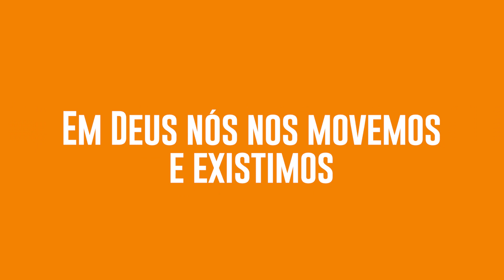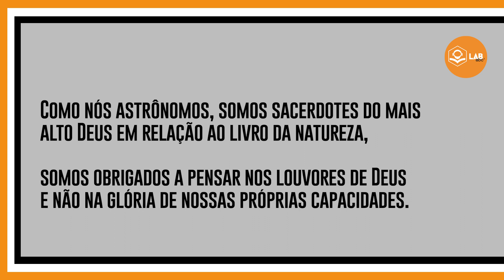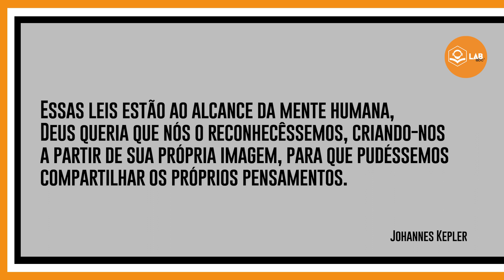DEUS NÃO EXISTE, ELE SE REVELA [com Pedro Dulci] | LAB ABC² #8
Quantas vezes você já se viu em discussões tentando provar a existência de Deus? Seja entre amigos, na escola ou até em casa.

Pois é, neste episódio, Pedro Dulci vai mostrar que Deus não "existe" no sentido convencional, mas se revela a nós. Ele apresentará argumentos que nos ajudam a compreender como Deus se revela e como é impossível encaixar Deus em nossa ideia de existência ou não. Assista agora mesmo!

O que é o LAB ABC²?

É uma jornada de conversas em que o filósofo, teólogo e professor Pedro Lucas Dulci aborda a fé cristã na era da ciência, auxiliando na compreensão de diversas questões dentro dessa temática.

A realização deste vídeo foi possível graças ao apoio financeiro da John Templeton Foundation. As opiniões nele expressas são de responsabilidade do(s) autor(es) e não refletem necessariamente as opiniões da John Templeton Foundation.

Sobre o professor:

Pedro Dulci é pastor, filósofo, teólogo e escritor. É graduando em teologia pelo Seminário Presbiteriano Brasil Central, doutorando em filosofia pela Universidade Federal de Goiás e pastor na Igreja Presbiteriana Bereia, em Goiânia (GO).